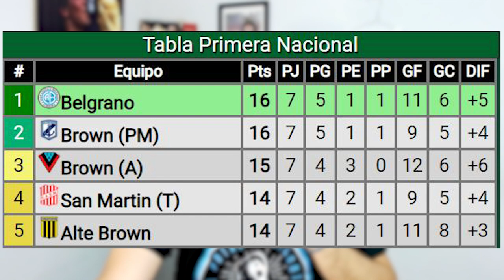BELGRANO 3 - San telmo 1 - Se ENDEREZÓ el BARCO